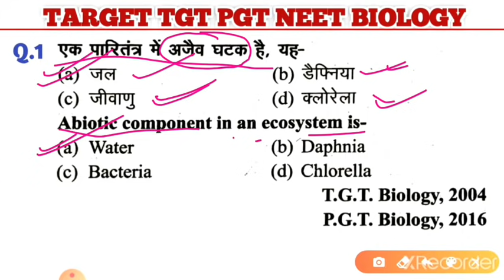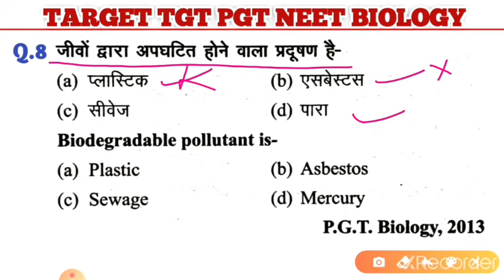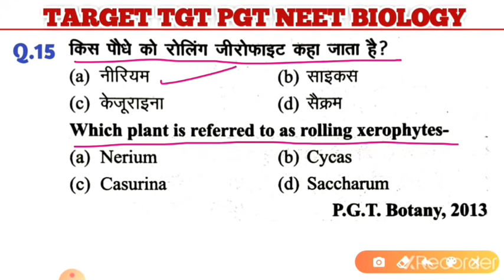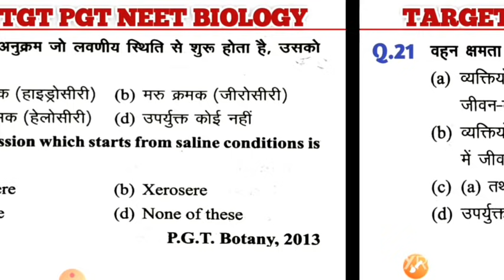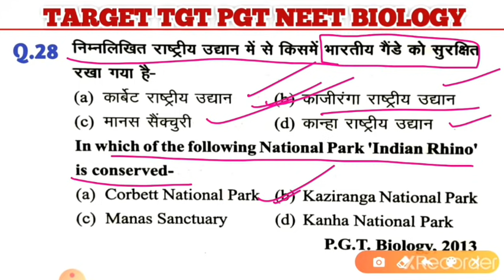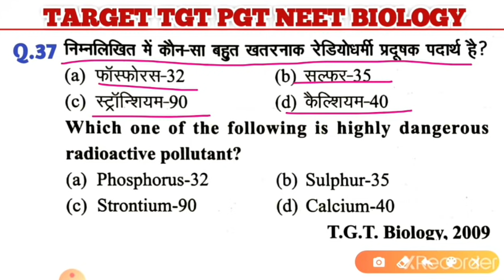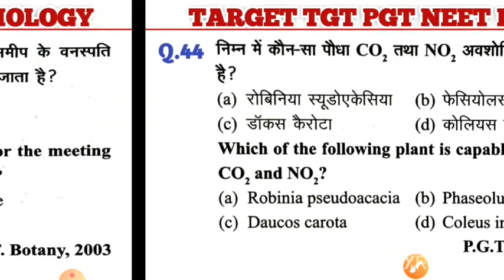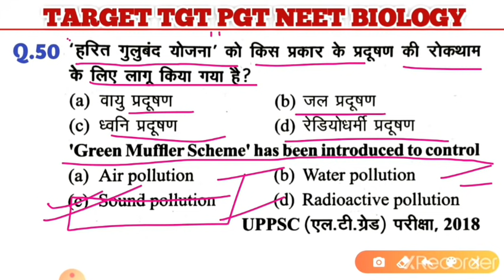Ecosystem Top 50 Questions || very most important Questions of Ecology for tgt pgt NEET Biology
This video is very helpful for tgt pgt NEET biology students and includes very most important questions and practice set